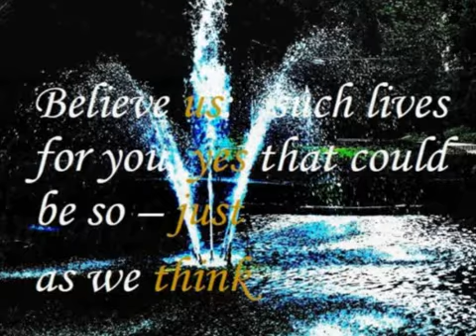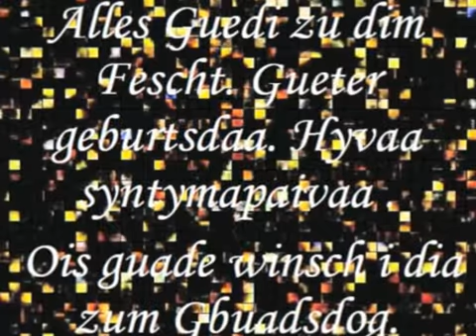Meetropool | Happy Birthday to You!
Everyone wants to live one of those long and happy lives, with chests full of money, garden-variety, acres and grapevine fields: always sunny?

Still able, smart, and the nice news dealing, and based on those international thinking, more from all the famous worldwide beings!

However, if the words of earlier, if all these would become true, if all those good wishes for the coming year, from us to you; not until then, but so, it would be really bad to know.

Believe us: such lives for you that could be so, as we think about it, the most miserable for our worlds to live in, and we will see you soon, wishing you the best, deeply from our own and great hearts, for you: Happy Birthday to You! Be among the creative-peoples - Life in Arts and Styles.

Zhù nín  shengrì  kuàilè - Sun Yat Fai Lok

祝 您  生日  快乐 Go Us Asia

In love

Your friend